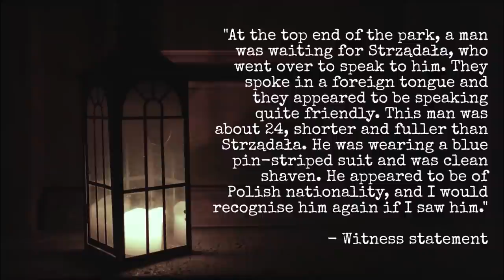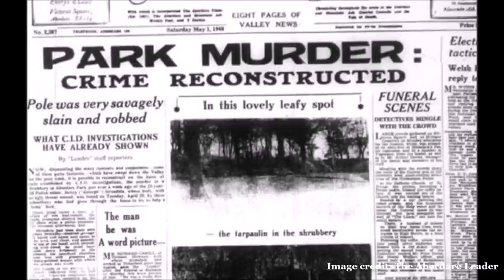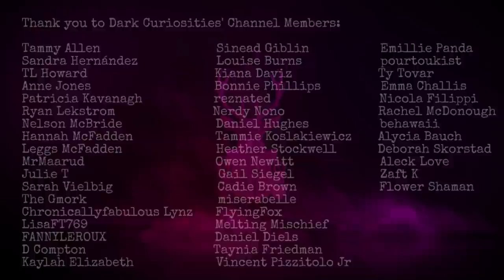The Murder of Jerzy Strządała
Sources:

Newspaper: Hull Daily Mail, Thursday 22 April 1948